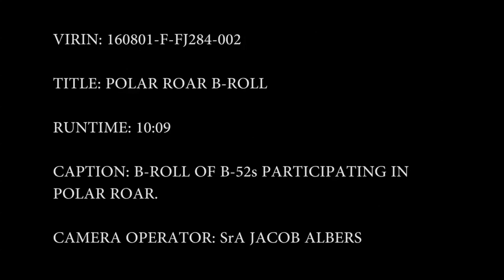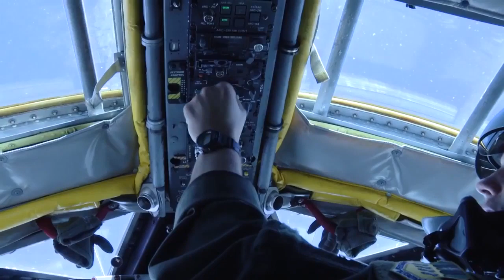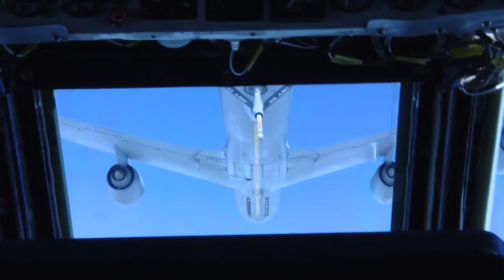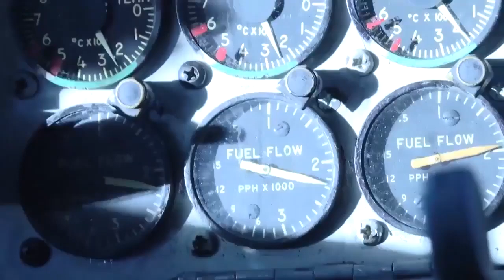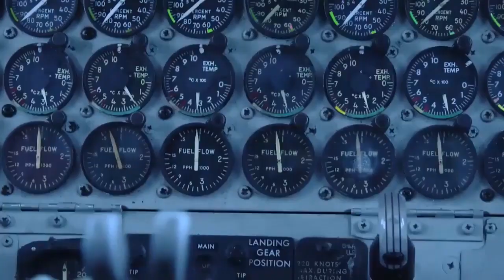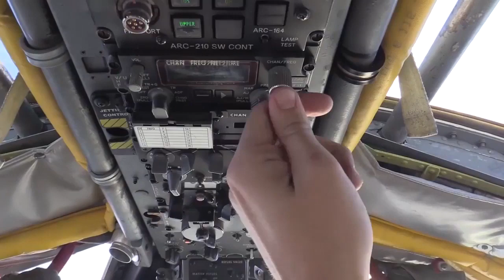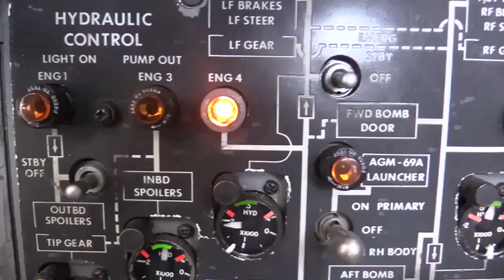B-52 Stratofortress Long-Range Bomber taking Space Command U.S. Air Force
U.S. Air Force B-52s taking part in Exercise Polar Roar in Los Angeles. (Video by Airman 1st Class Jayson Burns).

(This work, Polar Roar B-52 B-Roll, by A1C Jayson Burns, identified by DVIDS, is free of known copyright restrictions under U.S. copyright law).

LA, CALIFORNIA, UNITED STATES.
2nd Bomb Wing, Public Affairs.